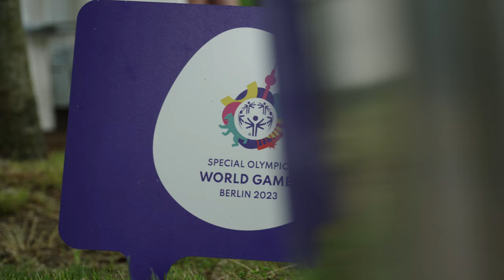Special Olympics World Games 2023 | Golf & Powerlifting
An diesem Tag sorgten die Powerlifter Marcel Golacz und Sascha Maikl für insgesamt sechs Medaillen! Aber auch die Unified-Golfer-Paarung Florian und Johannes Bittmann legte eine großartige Runde in Bad Saarow hin.